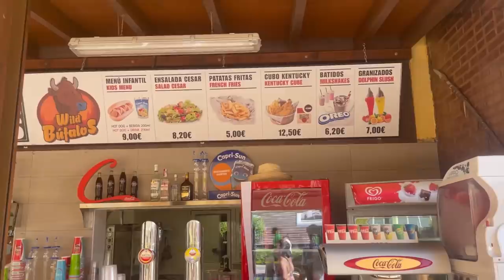ON SE FAIT VIRÉ D'UN GÉANT PARC AQUATIQUES EN ESPAGNE ! 🤬 ( Désolé pour les insultes)